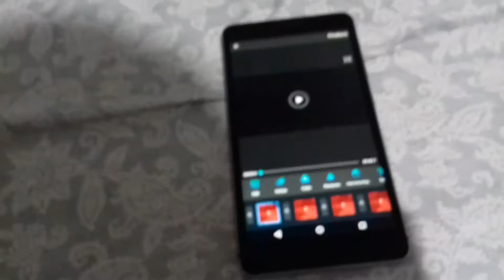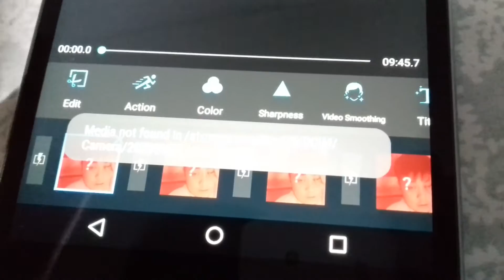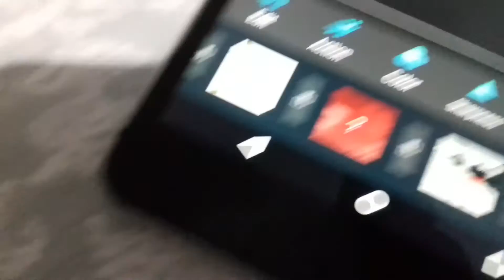Something Went Wrong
In this video, something went wrong while I'm editing one of my video. This will never be uploaded to YouTube because I cannot recreate it again. I hope you watch the video and enjoy.

I hope you enjoy this video if you did please give this video a like, subscribe to my channel and press the bell or notification icon so you can get notified whenever I upload a video guys.
With that being said I will see you at the next video, take care and bye.